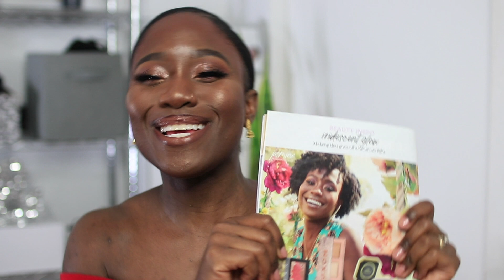Normani Inspired "Waves" Makeup Look | Glossy Lids + Lips how to | JASMINE ROSE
-AMAZON STORE-

// FILM EQUIPMENT \\
▸ Sony A7Riii
▸ Sony 18-135mm F3.5-5.6 Lens
I'm still GAGGING over Normani's latest music video for "Waves" and I decided to recreate her glowy face, glossy lids, and lips in today's video! Have you gotten your life yet?!

//Products Used//
▸ Mented Glow for Grown Ups (Glow On)
▸ Smashbox Studio Skin Foundation (4.3)
▸ the Balm Cosmetics Nude Beach Palette (Bodalicious + Brazen + Brave + Breathtaking)
▸ Smashbox Liner (Black)
▸ NYX Lip Gloss (Gingersnap +
▸ Smashbox Lip Gloss (Petal Metal)
▸ Becca Highlighter ( Chocolate Geode)
▸ NYX Lipliner (Y2K)
▸ Fenty Liquid Lipstick (Unveil) +
▸ Smashbox Lipgloss (Petal Metal)

// FILM EQUIPMENT \\

▸ Canon 7d Mark ii
▸ Sigma 30mm Lens
▸ Soft Box Lights
▸ Ring Light
▸ Final Cut Pro X
▸ Rode Mic

// ABOUT \\

Sak Pase?! My name is Jasmine and I'm an NYC beauty & lifestyle content creator! On my channel, I focus on:
▸ Cruelty-free / Vegan makeup and skincare products (for oily/combination skin)
▸ Natural hairstyles, tips, and tricks
▸ Quick and Easy Vegan Recipes and
▸ Lifestyle Design